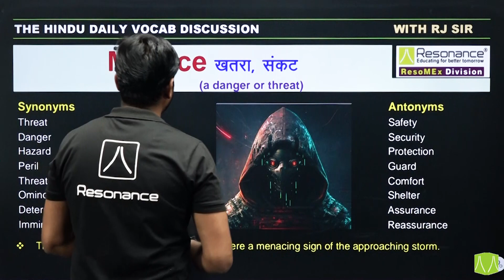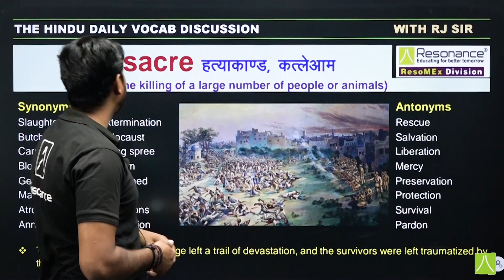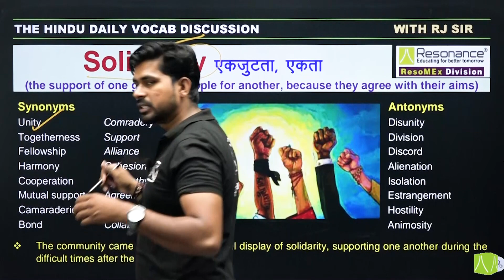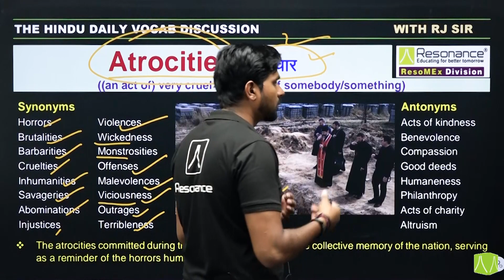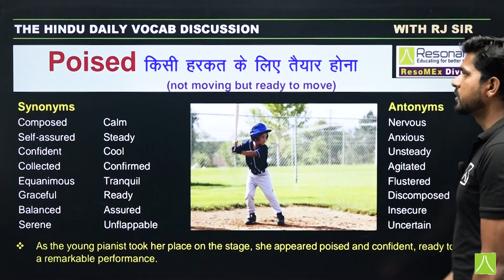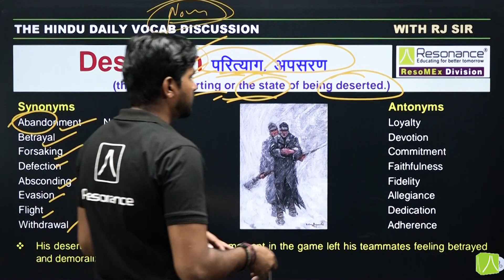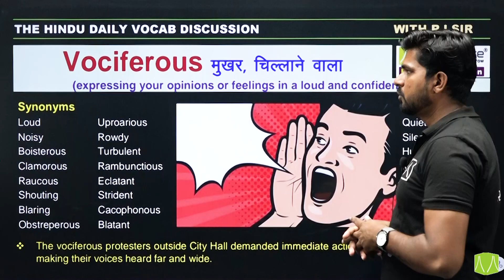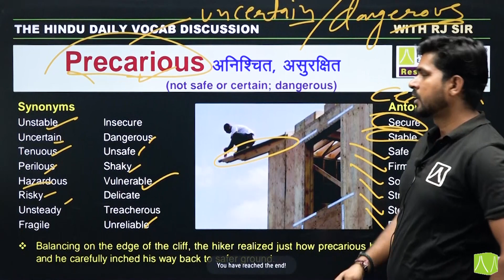The Hindu Vocabulary | Vocab, Grammar, Antonyms/Synonyms, Reading| RJ Sir